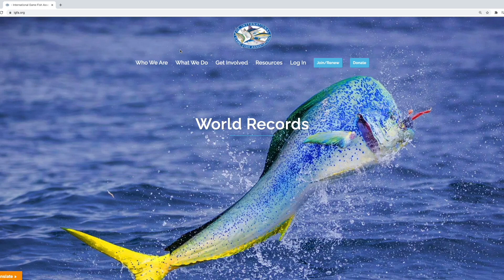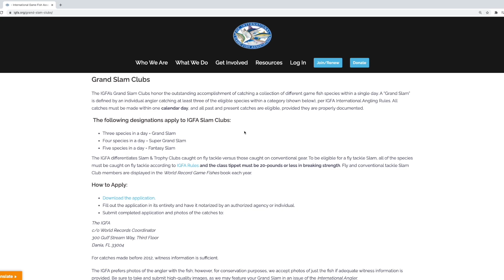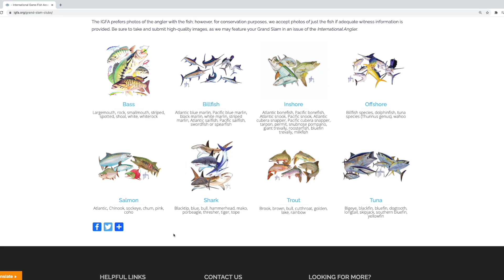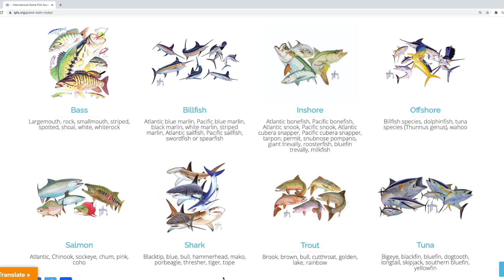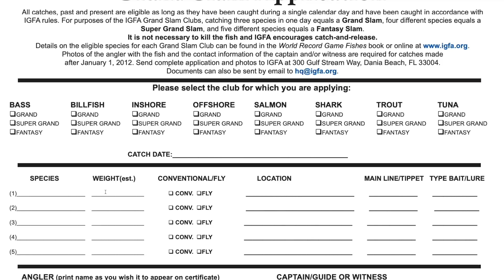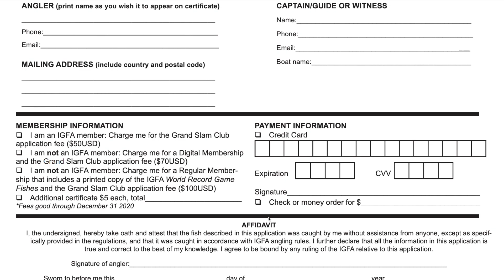IGFA Bass Grand Slam on the California Delta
In August of 2021, we set a goal for get an official International Game Fish Association (IGFA) Grand Slam for Bass.  The IGFA has achievement awards for various things, including a Grand Slam.  A Grand Slam is catching 3 different species of fish in a category in a single day.  We pulled this video together so you see what we went through to accomplish this.  We have caught Grand Slams before, we just have never been through the process of documenting the catches.

Shot @t 4k/60, uploaded @ 1k/60
Video was filmed August 8, 2021